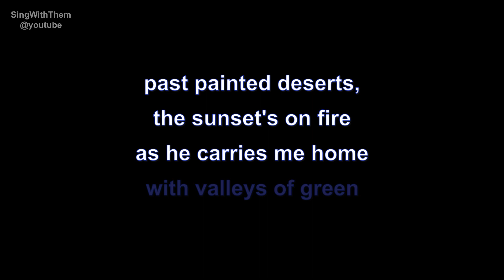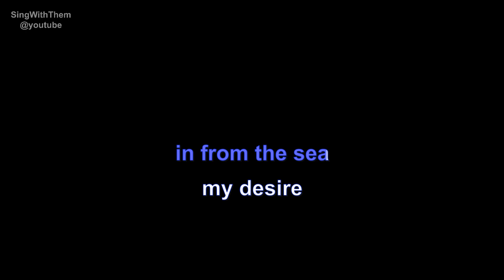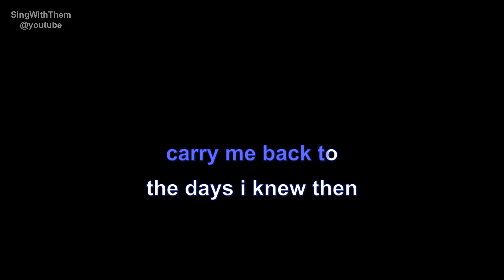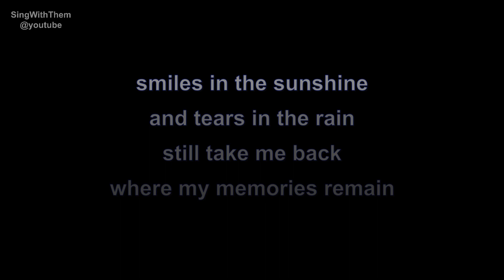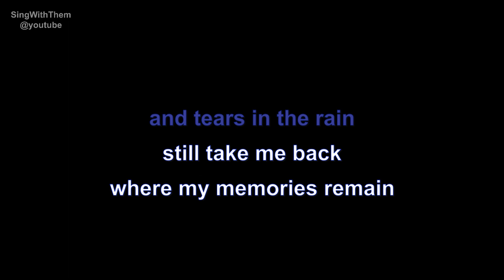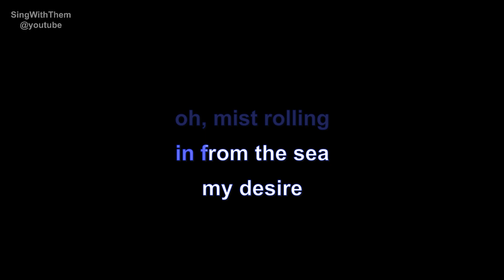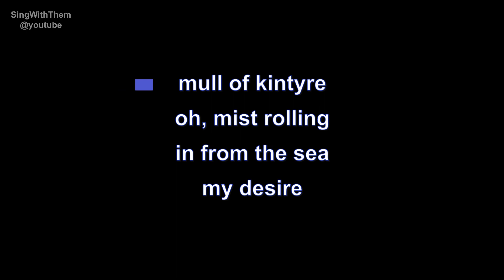wings | mull of kintyre | lyrics | paroles | letra